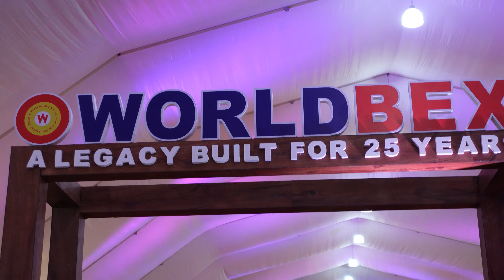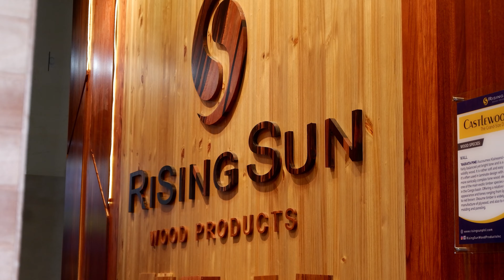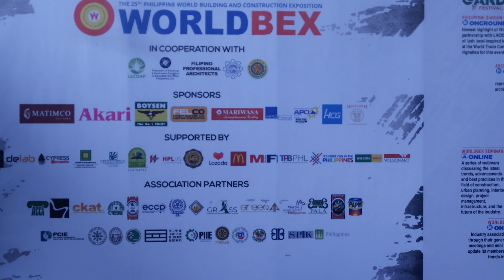WORLDBEX 2022 | Let's Watch!